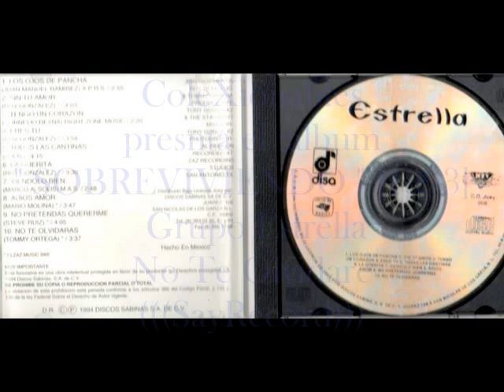Grupo Estrella ... No Te Olvidare .....(((SayRecord)))(((coleXionables)))